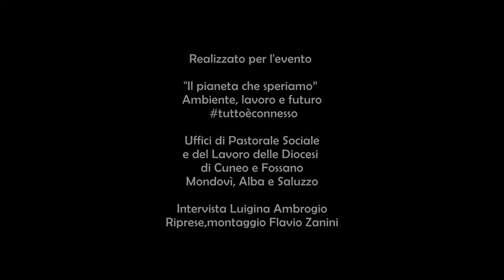Una serra per cambiare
Cascina Pensolato, esempio concreto di ecologia integrale, dove una coltivazione attenta alla qualità e alla salute si coniuga all’attenzione alle persone, offrendo occasione di riscatto a ex detenuti, persone vulnerabili e disabili.